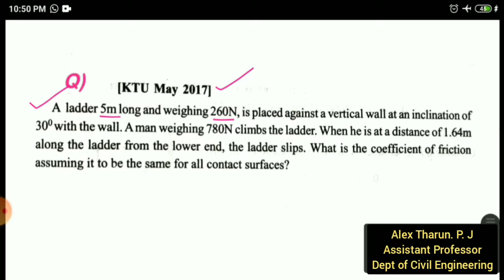EST 100 - Engg Mechanics | Mod 2 - Lec 12 | Ladder Friction - Previous University Questions | KTU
EST 100 - Engg Mechanics

Ladder Friction - Previous University Questions